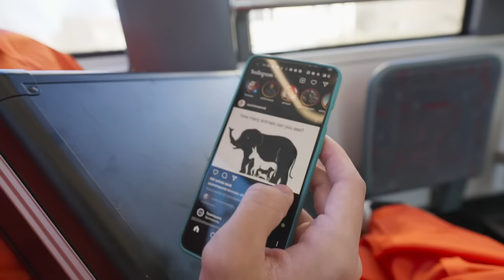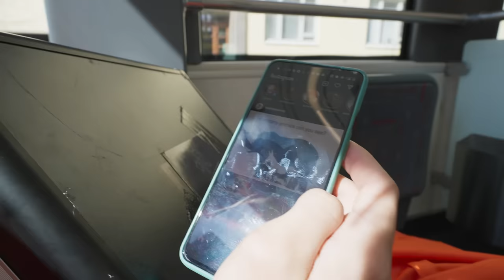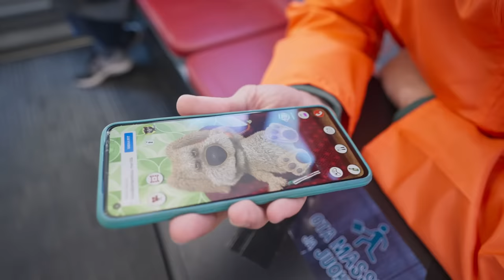Piilota salkku 30 minuutissa ja voita 500€!